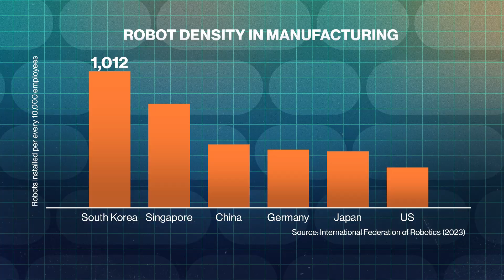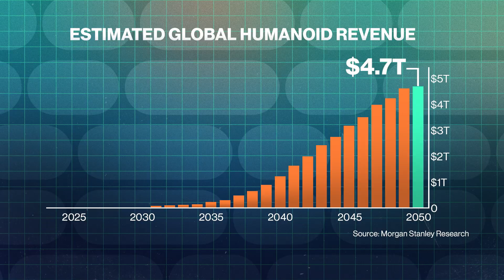From Asimo to Agibot: A Short History of Asia's Humanoid Robot Evolution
At the turn of the millennium, Honda unveiled Asimo - an embodiment of Japan's longstanding embrace of robots. 25 years later, fast-paced humanoid developments out of China have dominated headlines.